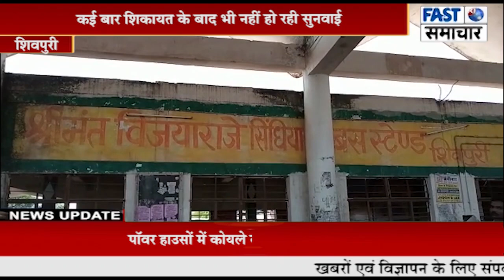बस स्टैंड के यात्री प्रतीक्षालय में चारों ओर पसरी गंदगी